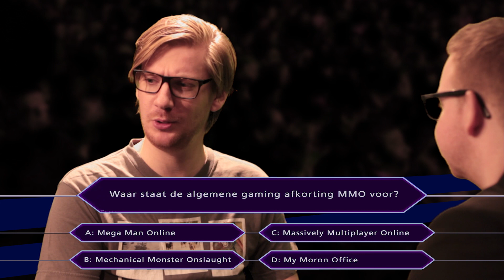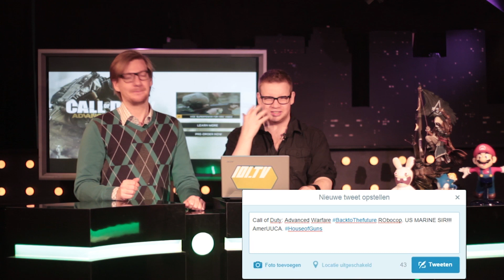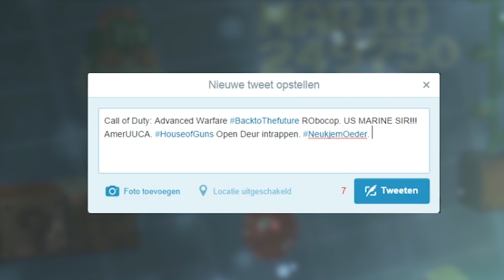Dying Light en Call of Duty: Advanced Warfare - GamerGeeks op 101tv - Aflevering 17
Het wekelijkse gaming-programma GamerGeeks op 101tv is er weer! Elke week krijgen presentatoren Jim en Jordi slechts 140 tekens om een game te bespreken in de Twitter Review, daarnaast bespreken ook een grote aankomende titel.

Deze week beginnen we met vooruit kijken naar 2015, eind januari komt de zombie-game Dying Light namelijk uit, weet dit indruk te maken? En overal wordt weer geknald en dit keer kunnen we dat doen met Kevin Spacey, de game Call of Duty: Advaned Warfare wordt ook behandeld!

Presentatie door Jim Vorwald en Jordi van den Hoek
Regie en Camera door Vincent van den Broek
Edit door Vincent van den Broek en Jordi van den Hoek
Scripts door Jim Vorwald
Muziek: Jochem de Jong
Vormgeving: Utilitas Productions
Concept GamerGeeks: Jim Vorwald, John Jonk & Vincent van den Broek

Eerlijk, Kritisch en Oprecht over Games! Check onze reviews, columns, reportages en doe zelf ook mee via GamerGeeks.nl !!